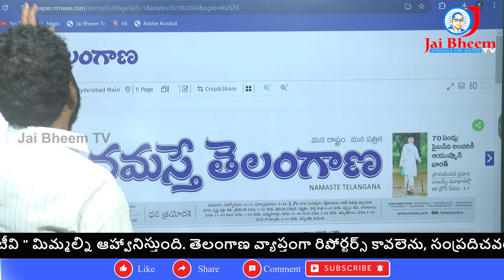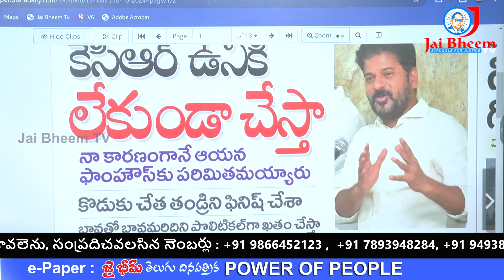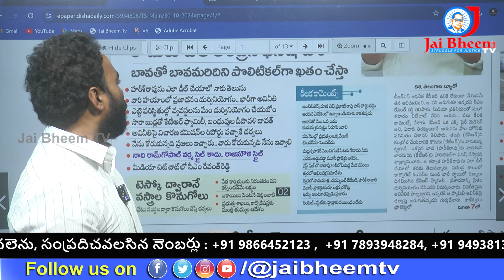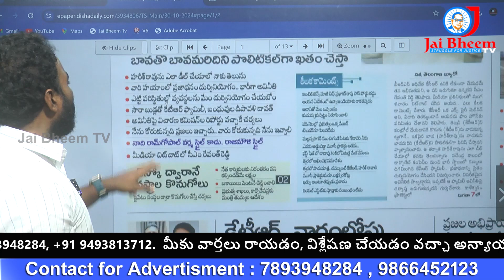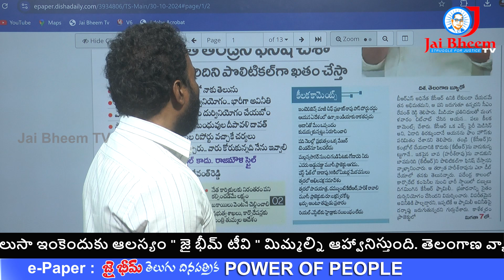కేసీఆర్ ను లేపిస్తా..!? రేవంత్ రెడ్డి బిగ్ ప్లాన్ ? | JAI BHEEM TV INDIA